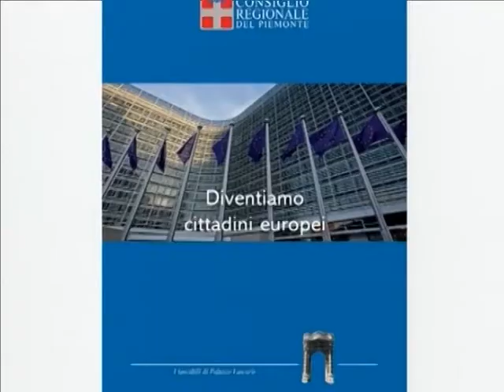Tascabili di Palazzo Lascaris "Diventiamo cittadini europei"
XXVI SALONE INTERNAZIONALE DEL LIBRO 2013
LUNEDÌ 21 MAGGIO - ORE 11.30

Intervengono:
Domenico Tomatis, Direttore della Comunicazione Istituzionale del Consiglio regionale delPiemonte
Mario Bocchio, Alessandro Bruno, Elena Correggia, giornalisti dell'ufficio stampa del
Consiglio regionale del Piemonte

a cura della Consulta regionale Europea